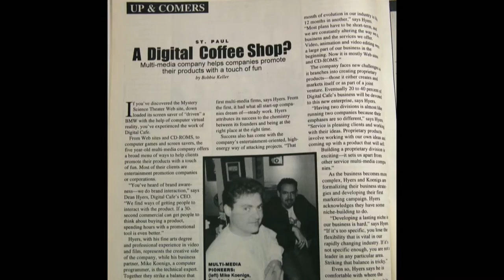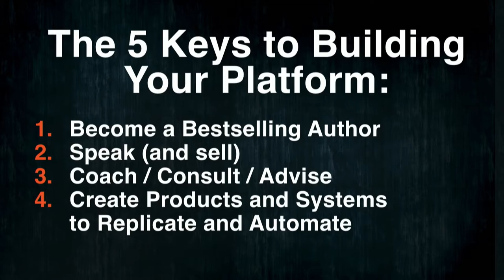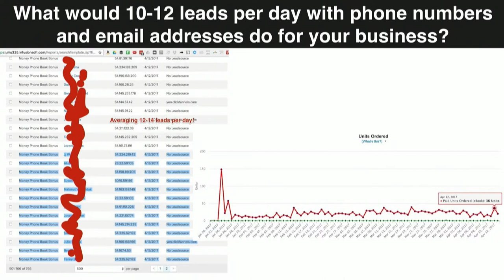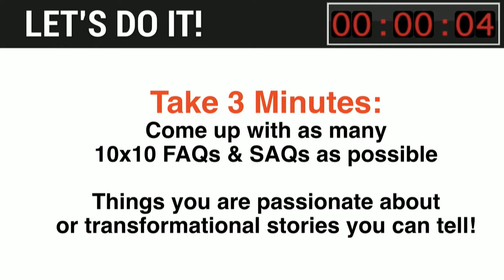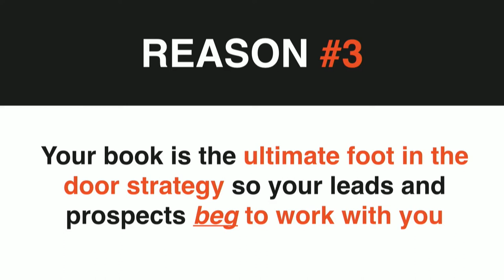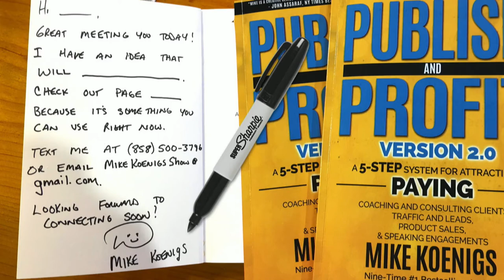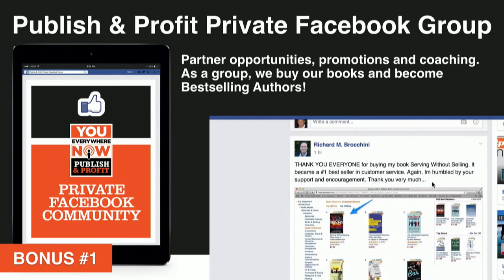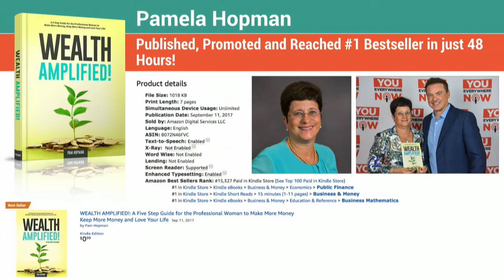How to Become a #1 Bestselling Author - Allison Maslan Publish and Profit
By FAR the most powerful way to establish expert and authority status, become an influencer, get speaking gigs, media attention, multiply your income while becoming competition and recession-proof is to write a book and become a bestselling author.

Many people mistakenly believe it takes months or years to write a book and become a bestselling author.

We’re helped over 1,800 entrepreneurs become bestselling authors and it flat-out changes their lives and careers in days or weeks.

So for the record, in my opinion...
The Most Powerful Tool in the World to Get Better Clients, Close More Deals, Share Your Message, Build an Audience, Multiply Your Income, Get Speaking Opportunities, Gain Celebrity & Authority Status and Become Competition and Recession-Proof

If you want to stand out, you need the single most powerful tool to gain a competitive edge, promote and market your business, reach celebrity status, attract better customers, make more money and help a lot of people too.

Best of all, there are hundreds of years of irrefutable proof that this works in any business or industry, online and offline, in any language, anywhere in the world.

What is this magical tool? It’s a book. Your book.
But It’s not about the book; it’s about the power it will give you.

With a published book, you can access almost the entire human race, connect with your perfect audience, share your message, sell more products, create buzz, and have real authority and credibility in any market.

It’s one of the few ways to get your prospects to take you to bed with them! ;)

Have you dreamed of writing and publishing a book that's the sum total of your expertise to attract paying clients...but you never even got started because it always seems too hard? Maybe you tell yourself, "it will take me years to do...how do I organize it, or even start to design a book cover?" You tell yourself you'll never be able to get it done, so why even try?

The system is called Publish and Profit that will lead you step-by-step through a system that has helped over 1,600 business owners write, publish, and profit from books in as little as TWO weeks. Our youngest author, Abby Richter, wrote four books in only 3 months when she was just 9 years old! We have customers in their 80’s too. You don’t need to be a writer to be a successful author.